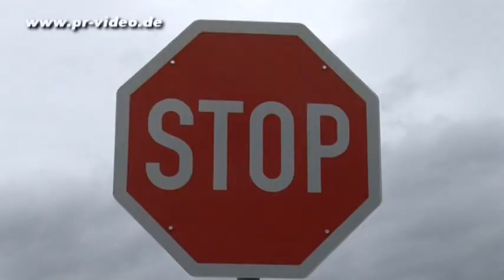23.12.2012 - Eppelheim - Seniorin verursacht schweren Verkehrsunfall - drei Schwerverletzte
Nichtbeachten der Vorfahrt war die Ursache eines Verkehrsunfalls der sich am Sonntag gegen 14.00 Uhr an der Kreuzung der Grenzhöfer Straße und des Wieblinger Weges bei Eppelheim ereignete. Eine 85jährige Pkw-Fahrerin hatte die Vorfahrt nicht beachtet und war mit dem Pkw eines 56jährigen zusammengestoßen. Bei dem Zusammenstoß wurden die Fahrzeuge in ein Feld geschleudert und  beide Fahrzeugführer sowie die ebenfalls 85jährige Beifahrerin der Unfallverursacherin schwer verletzt. Nach notärztlicher Erstversorgung an der Unfallstelle wurden diese in verschiedene Krankenhäuser eingeliefert. Ein Notarzt wurde mit einem Rettungshubschrauber an die Unfallstelle geflogen. Beide Unfallfahrzeuge wurden total beschädigt und mussten abgeschleppt werden, Sachschaden 12 000 Euro.

Quelle: Polizeidirektion Heidelberg